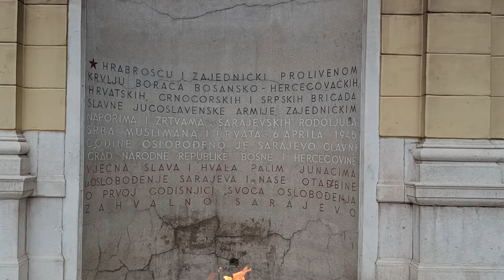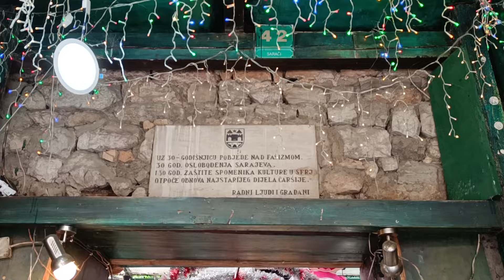Sarajevo - Bosna i Hercegovina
Sarajevo, Bosnia and Herzegovina